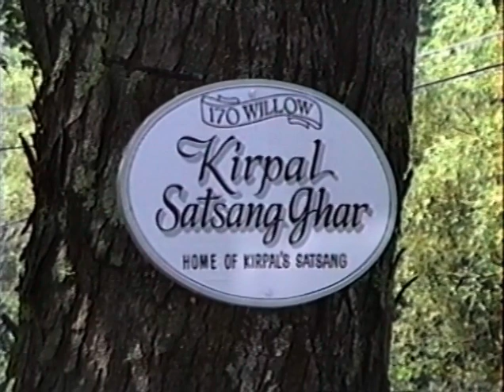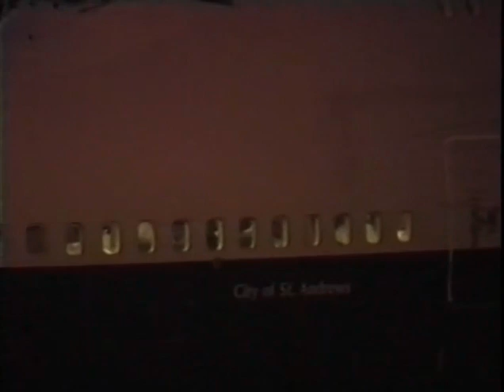Sant Ajaib Singh (Sant Ji) 1996 Jul - Documentary - USA & Italy - Sant Ji's Special Tape [ENG]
Dokumentumfilm Sant Ajaib Singh Ji Maharajról (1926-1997)
Eredeti, teljes cím: SJ-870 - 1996 Jul - Sant Ji's Special Tape - Documentary | DVD 870
Angol fordítással, narrációval.

Documentary film about Sant Ajaib Singh Ji Maharaj (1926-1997)
Original title: SJ-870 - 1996 Jul - Sant Ji's Special Tape - Documentary | DVD 870
With English translation, narration.

Sant Ajaib Singh Ji Maharaj's Ashram in India (16PS Village, Rajasthan)